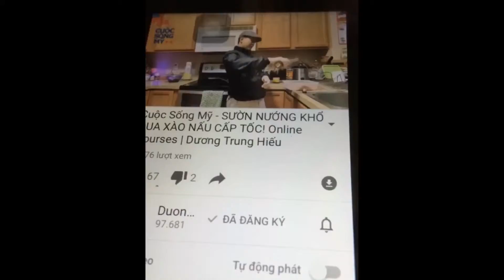The Toyota Camry 2017 series ?